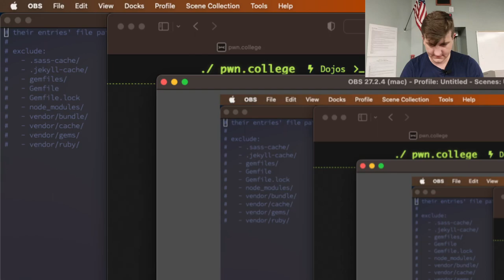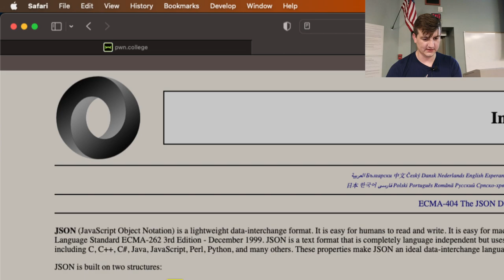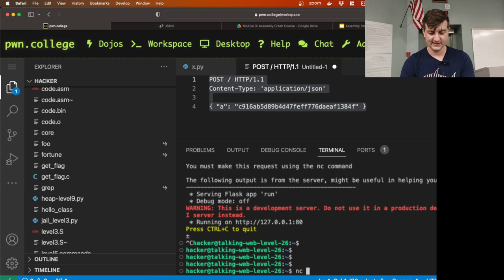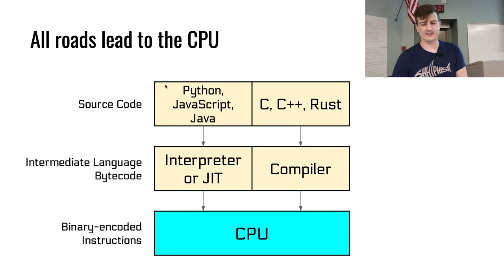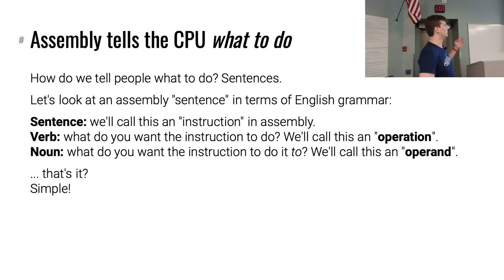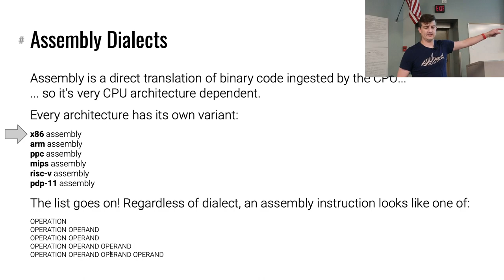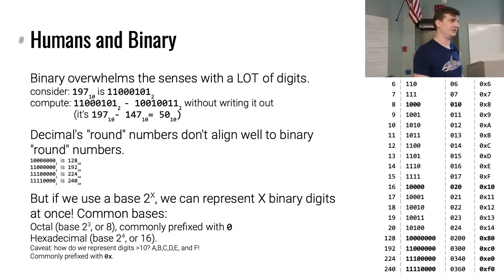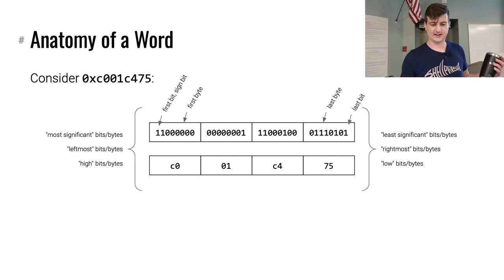CSE 365 F23 8-30-23 "Assembly Pt. 1"